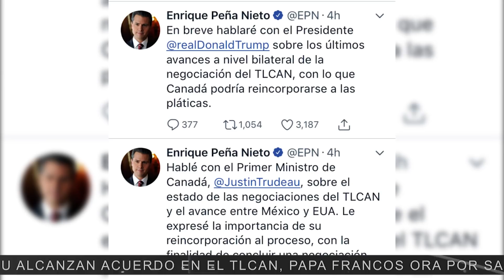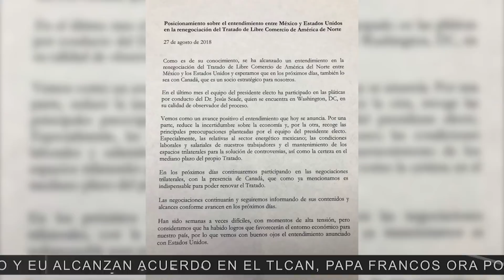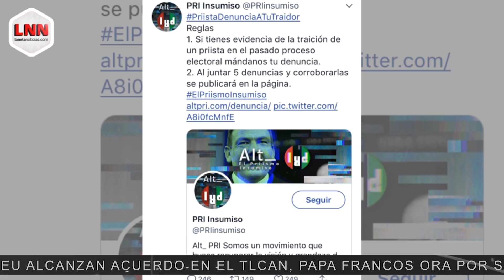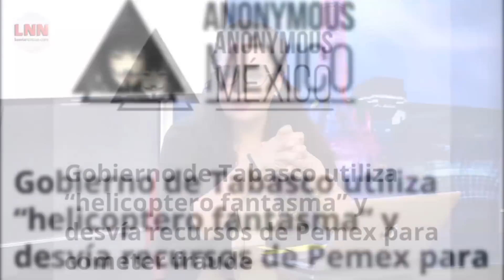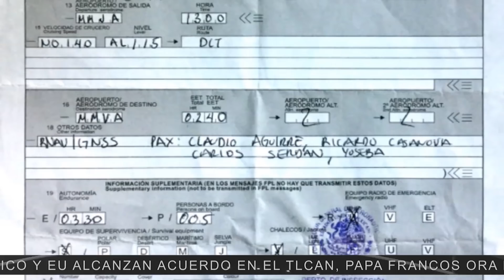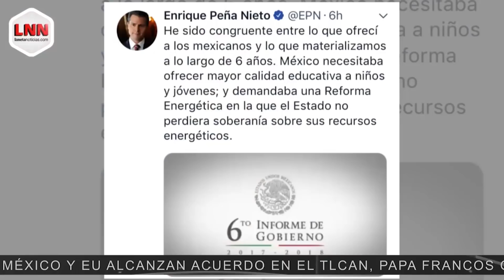¡Infame! EPN gasta millones en mentiras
🇲🇽 AMLO hace oficial primera consulta popular

👿 EPN hace gasto histórico en publicidad para opacar a AMLO
🚨 Panistas explotan contra Anaya y Zepeda

😡 Usan Helicóptero Fantasma para defraudar a Pemex

 🇺🇸 Con tequila presumen tratado con Estados Unidos

¡La Neta Noticias con Meme Yamel también por Acustik Noticias!

📺 Por TV:
* Izzi 79
* Totalplay 160